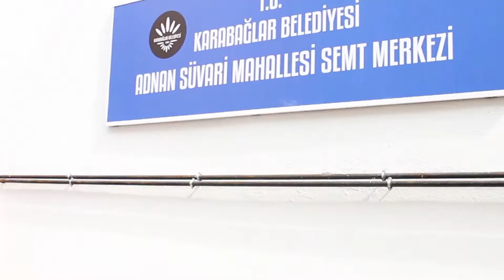ADNAN SÜVARİ SEMT MERKEZİ AÇILIŞI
ZER YAPIM (REKLAM, PRODÜKSİYON, AJANS HİZMETLERİ)